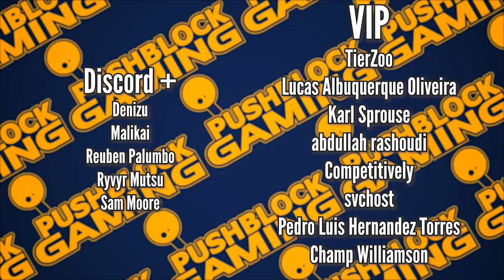10K Subs Q+A Special!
After several months, a dead PC, and loads of issues, it's here!
Thank you so much to those of you who've supported us.

Edited by Spooks McDog